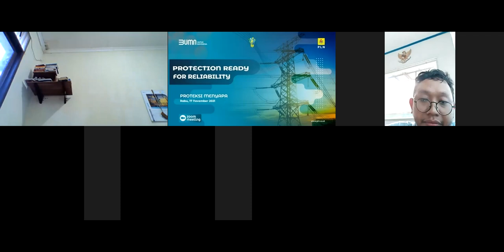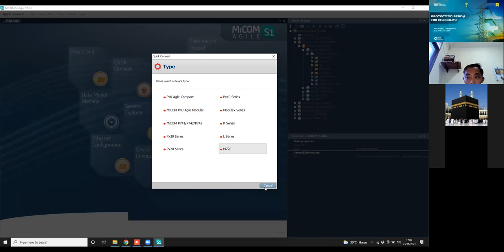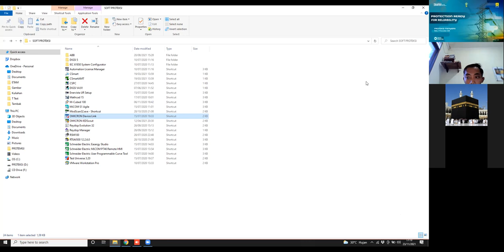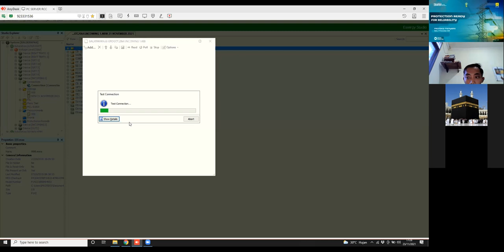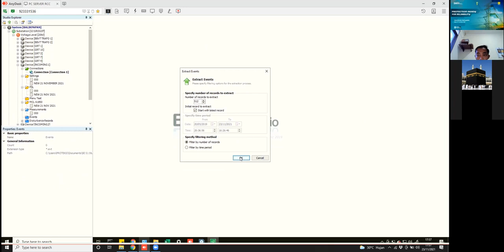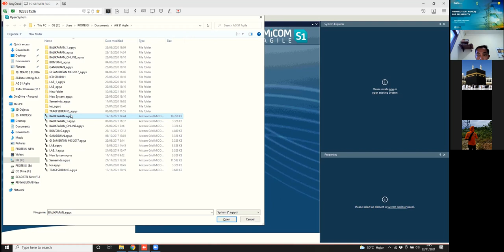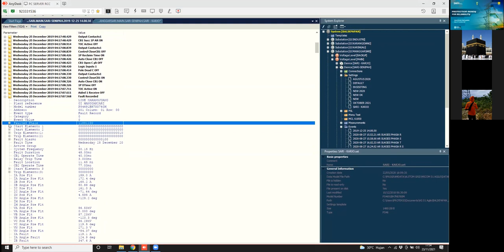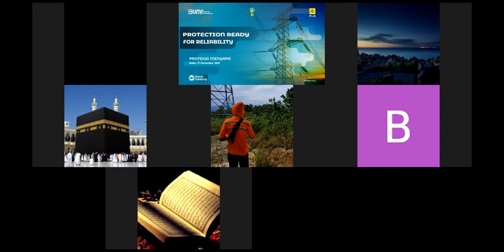Pengoperasian Software Agile Micom Series Alstom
Sharing By : M Dian Saputra Alam
Recorder : Hirzan Wintafa
supporting : Reza Widya Hutama